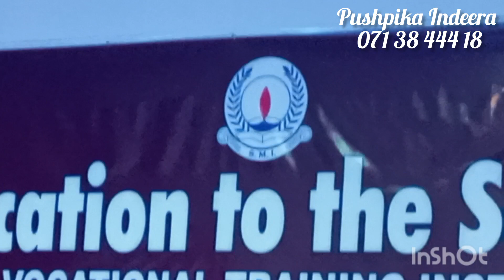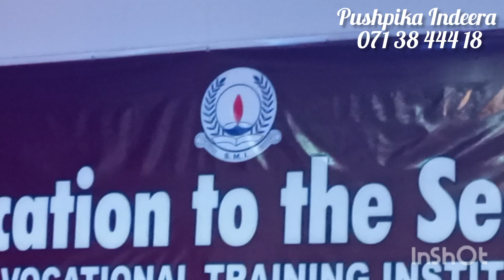SMI හෙද පුහුණු පාසැලේ විසිර යාමේ උළෙල 🎖️️ නිවේදන දායකත්වය 👉 පුෂ්පික ඉන්දීර 📲 071 38 444 18❤️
Pushpika Indeera 📲 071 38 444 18 🇱🇰